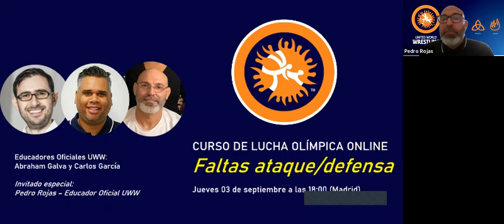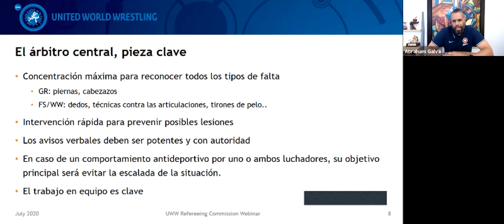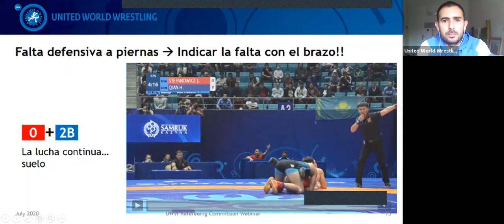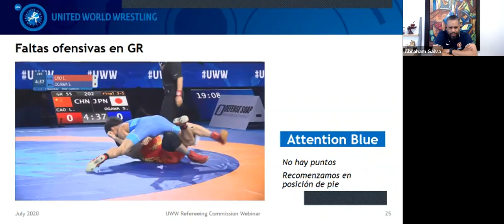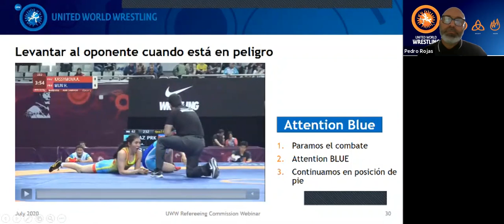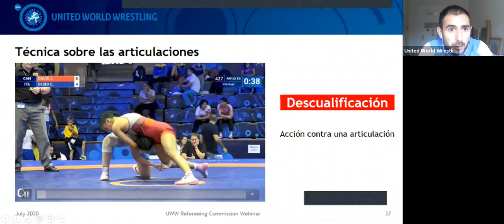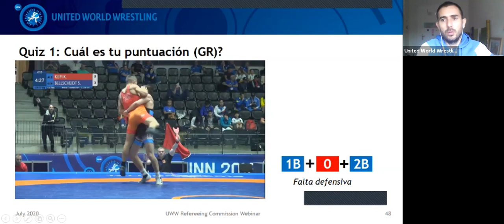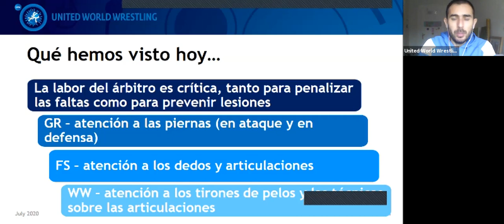Negative Wrestling: Offensive and Defensive foul (Spanish)